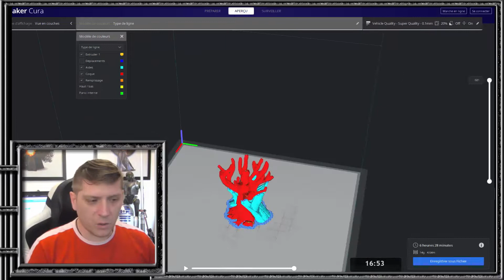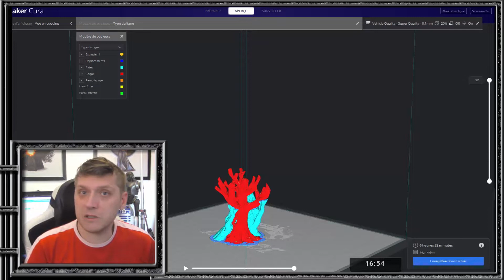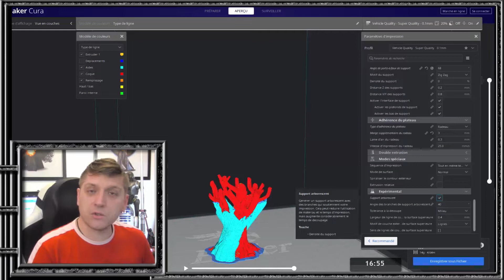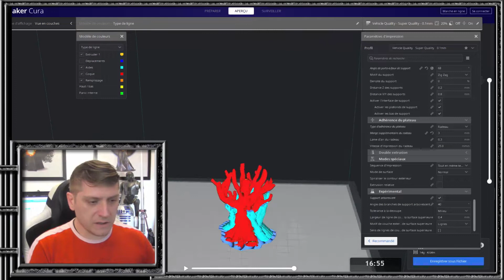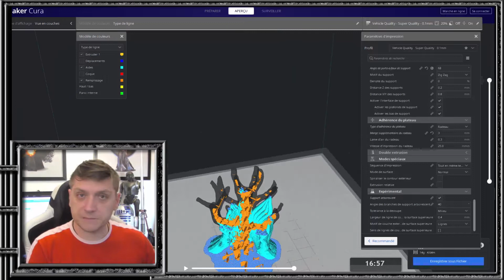[NLC] - WG - Deux arbres pour le prix d'un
Il est temps de commencer à peupler mes tables de jeu d'articles divers et variés et quoi de plus indispensable qu'un arbre (surtout quand au final on en obtient deux).

Intro: mini-remix fait maison de "We are Gamers" de STARRYSKY